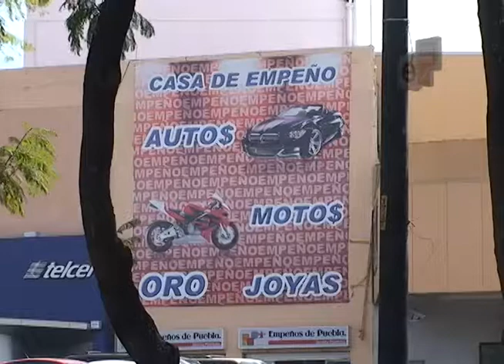Poblanos Recurren a Casas de Empeño